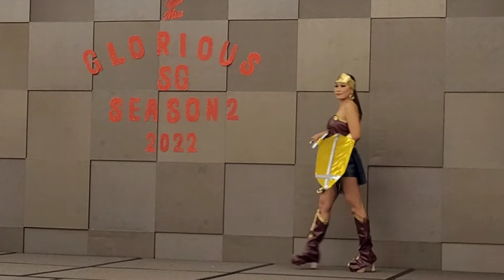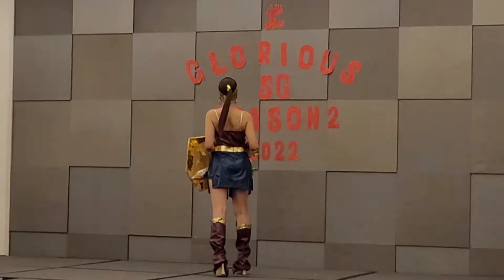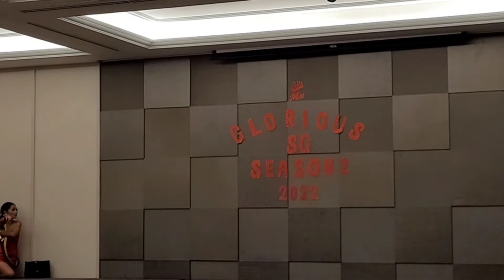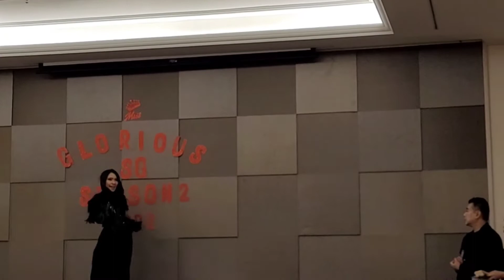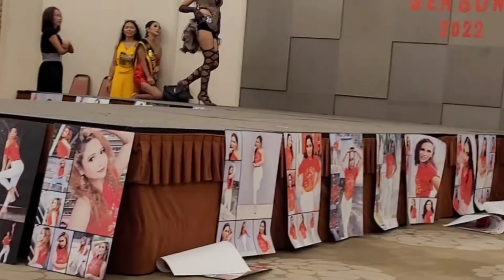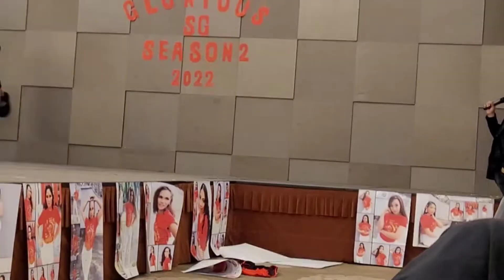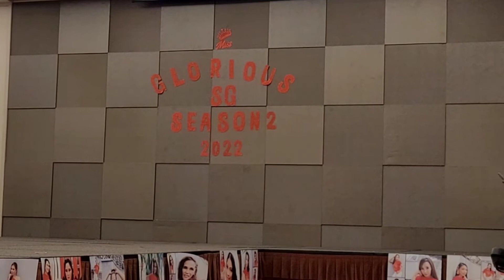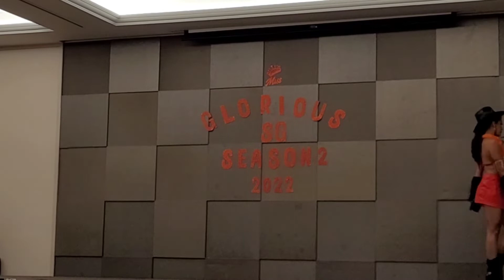seductive attire segment Miss Glorious season 2 2022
Filcom event at York Hotel